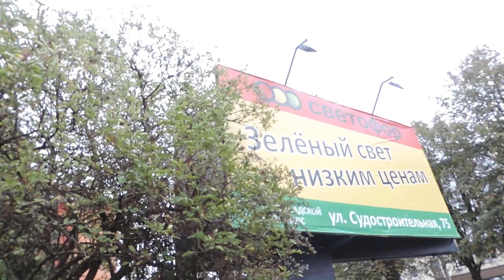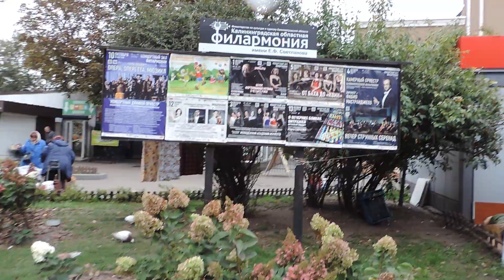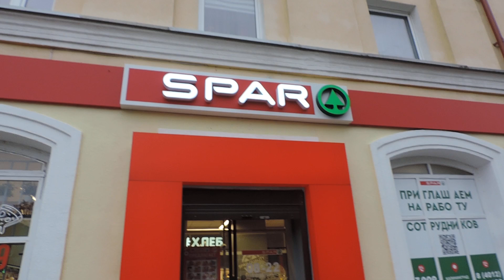КАЛИНИНГРАД 2024: начало октября и летняя зелень во дворах. Часть 2 – 1 октября 2024, ВТ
Домашнее видео: КАЛИНИНГРАД 2024: начало октября и летняя зелень во дворах.  Часть 2 – 1 октября  2024, ВТ
МОИ ВИДЕО-КАНАЛЫ

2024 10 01 tue  0014
Опубликовано 1 октября 2024